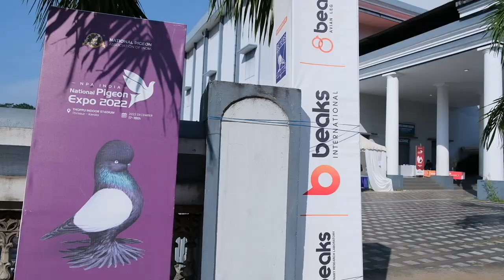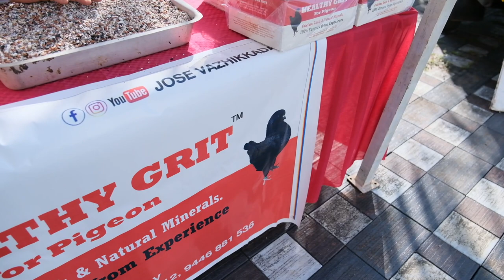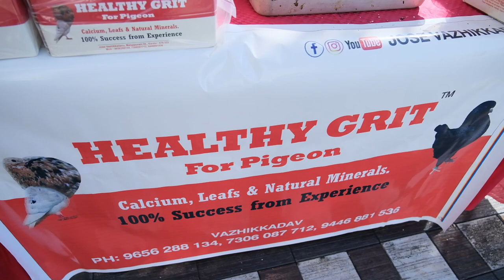600ന് മുകളിൽ പ്രാവുകൾ അതും എല്ലാം പ്രിമിയം ക്വാളിറ്റി,കാണേണ്ട കാഴ്ച തന്നെ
തൃശൂർ നടന്ന പ്രാവുകളുടെ എക്സ്പോ ആണ് കാണിക്കുന്നത്. ഒപ്പം last വീഡിയോ യിൽ ഇട്ടിരുന്ന തുടക്കകാര്കയിട്ടുള്ള giveaway നിർത്തുന്നു, കാരണം അറിയാൻ വീഡിയോ കാണുക,

all type of exotic birds arrange ചയ്തു കൊടുക്കുന്നതാണ്.,
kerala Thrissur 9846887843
more details call or whatsapp